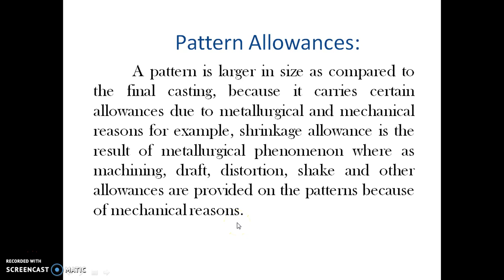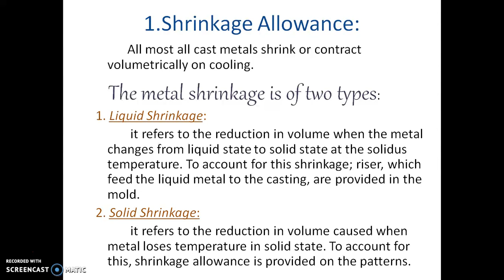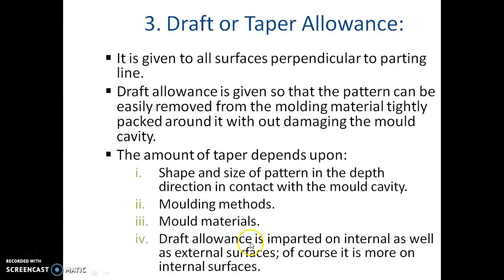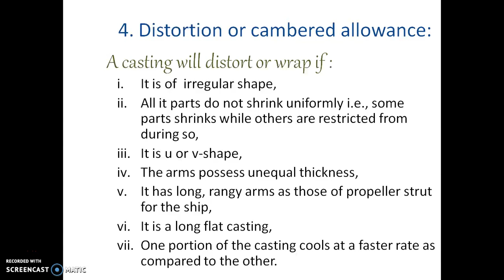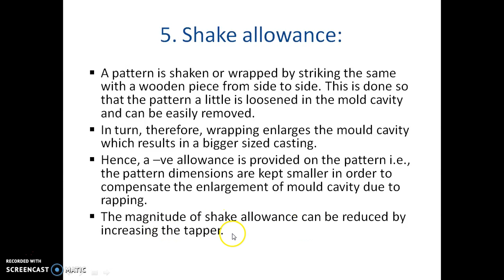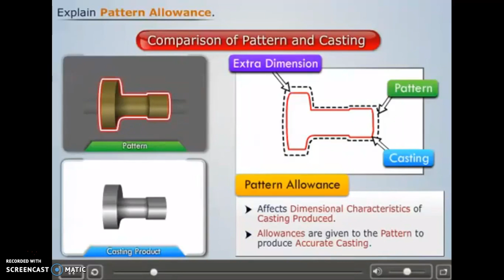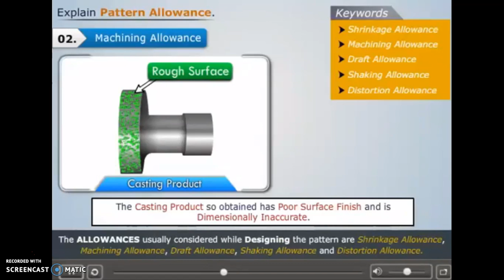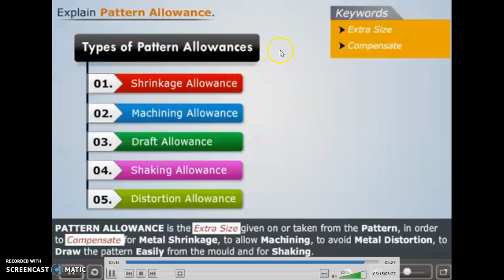LECTURE 3 :PATTERN ALLOWANCES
PATTERN ALLOWANCE